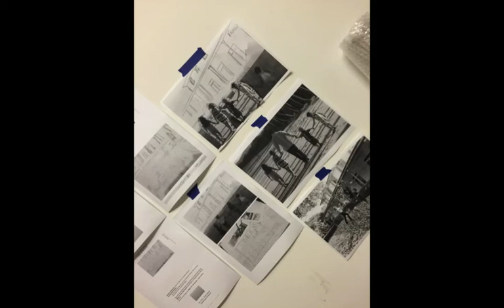'Denim Days' by Artist Melissa Gollan_LargerFile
CONCEPT TO CREATION:  Original Artwork ''Denim Days' by Melissa Gollan, 2015.